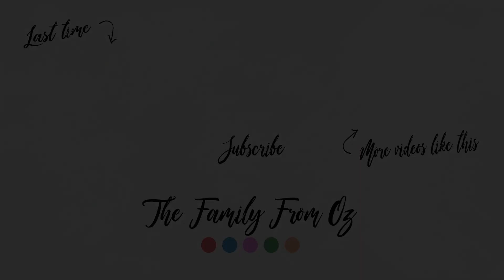WE FOUND DINOSAURS | Exploring Healesville Sanctuary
Just a little fun vlog exploring Healesville Sanctuary with the kids! Load so Australian animals, a bird show and some DINOSAURS?

♥ ♥ SOCIAL MEDIA ♥ ♥